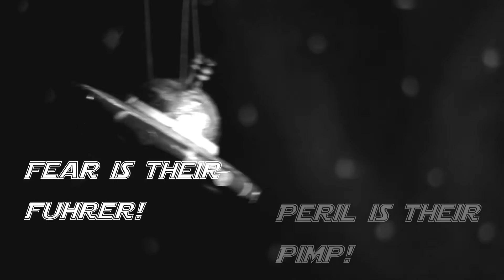Miami International Science Fiction Film Festival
Adventure in space!